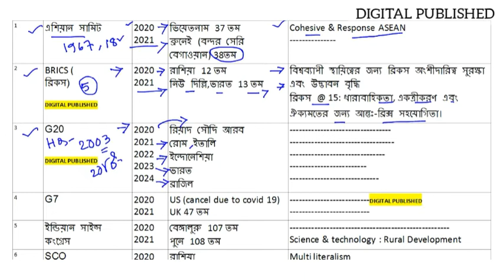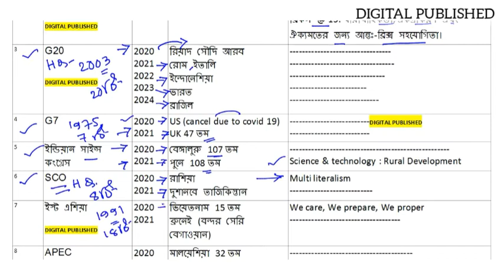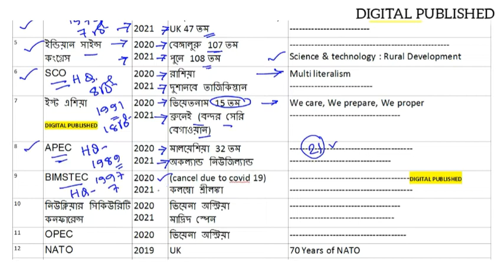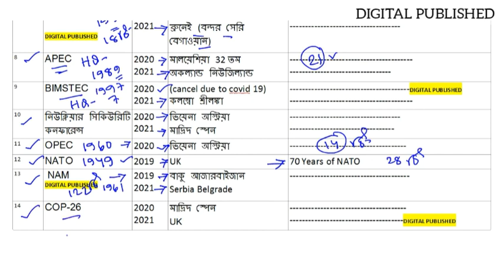International Summit 2022 || আন্তর্জাতিক সন্মেলন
ABOUT THE VIDEO :
In this video, I have discussed important gk questions in Bengali International Summit 2022 And Current Affairs 2022.এই ভিডিওতে  আন্তর্জাতিক সন্মেলন নিয়ে আলোচনা করেছি। যেগুলি সমস্ত পরীক্ষার জন্য অত্যন্ত গুরত্বপূর্ণ তাই ভিডিওটা পুরোটা দেখুন।